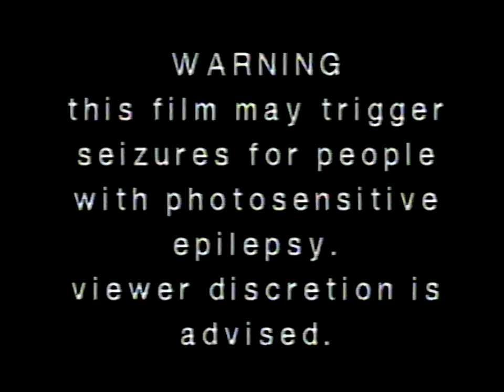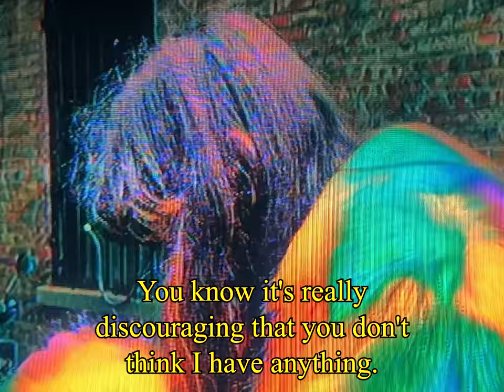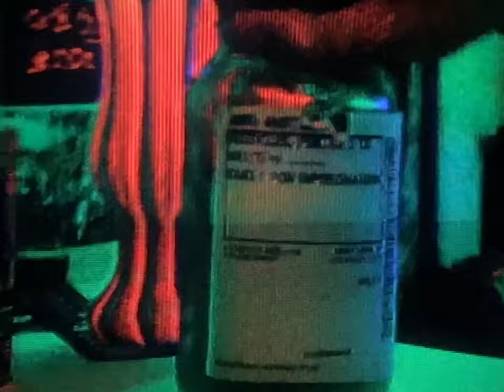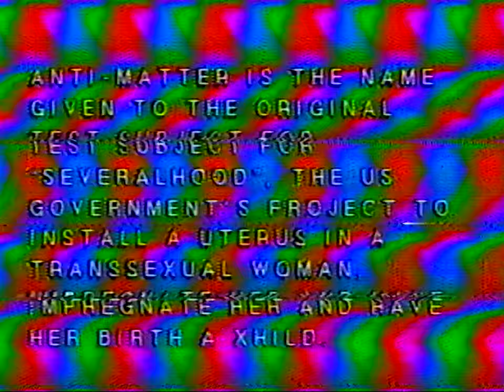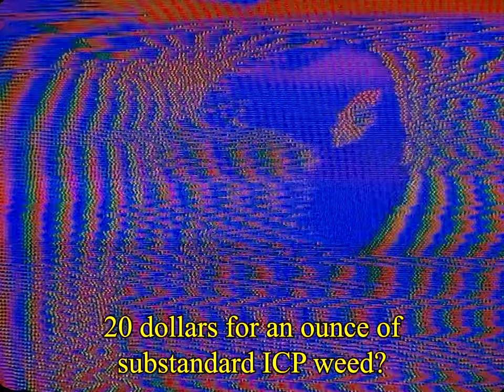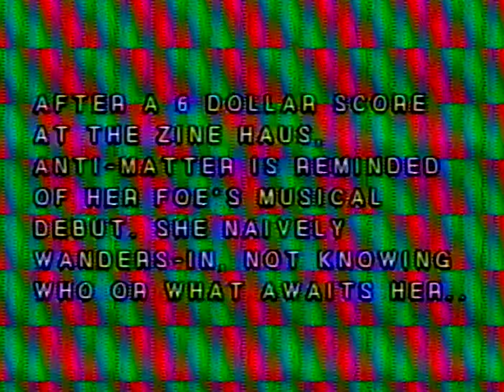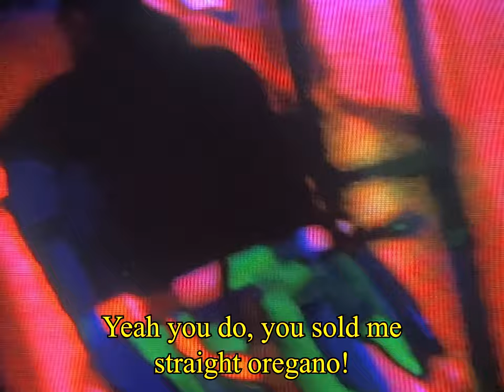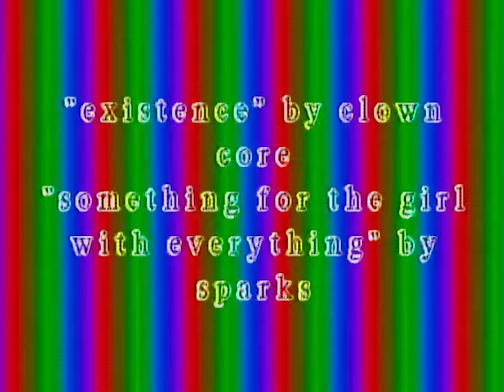MOMMY ON DRUGS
A woman with an addiction to abortions struggles to make ends meet for her next fix.